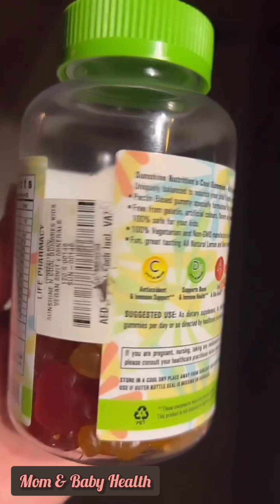a note to all beautiful moms: sana faysal🍭momandbabycare👶🏽 takecare🧸